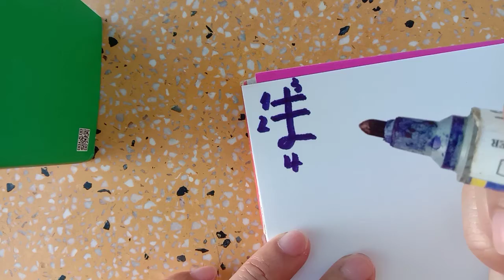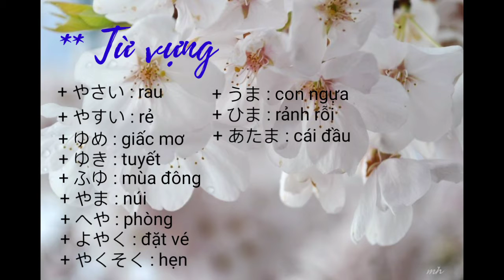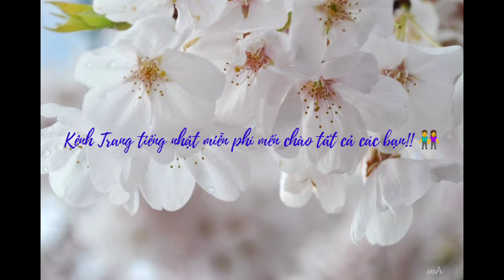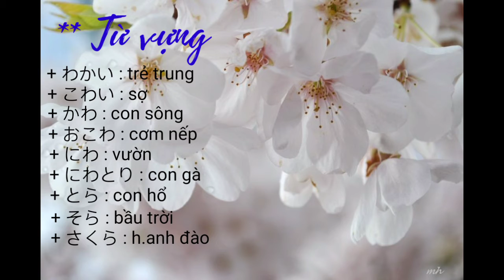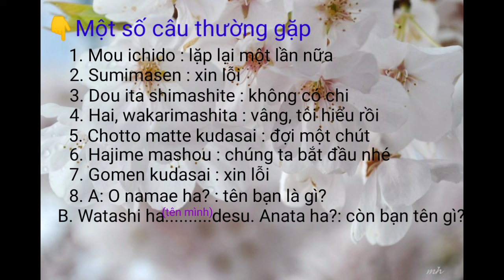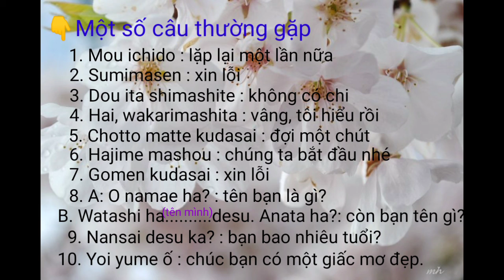🏵Bảng chữ cái tiếng nhật tập 4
🐣Trang tiếng nhật miễn phí